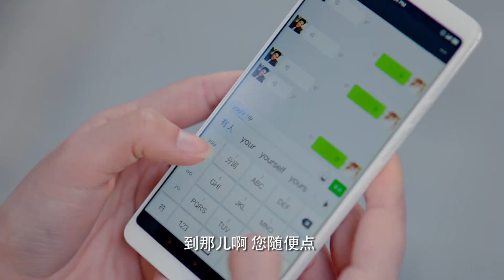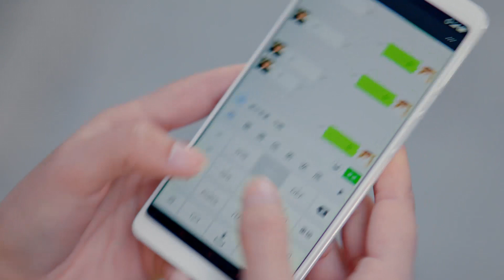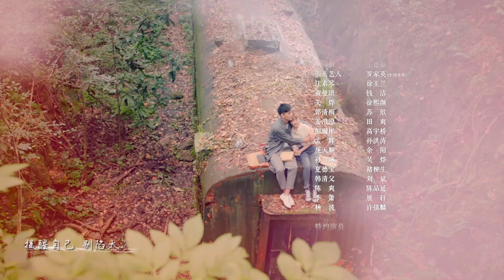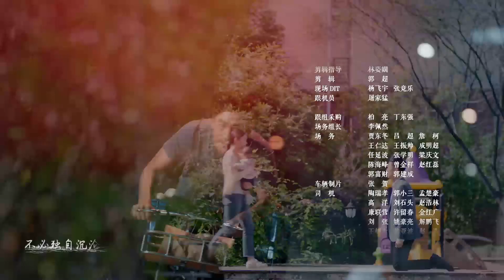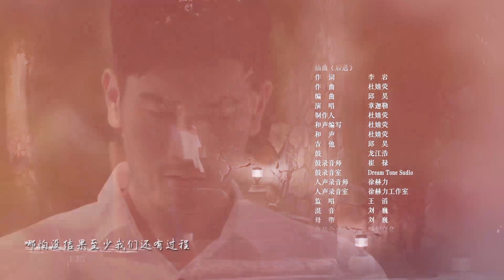【English Sub】The Gravity of A Rainbow EP 16 彩虹的重力| Godfrey Gao Latest Drama 2019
★More Dramas★
He Cai Hong, who is bent on finding a "soul mate", falls in love with Ji Yun, a versatile young professor with similar interests, knowledge, romance, and coldness. However, her mother Li Ming Zhu resolutely opposed it and determined that the ideal son-in-law was Su Dong Lin, a family friend and childhood friend of Cai Hong.
Native Title: 彩虹的重力
Also Known As: Cai Hong De Zhong Li , Weight of a Rainbow , Rainbow Gravity
Genres: Romance, Drama
Cast: Godfrey Gao, Xuan Lu, Sean Zhang